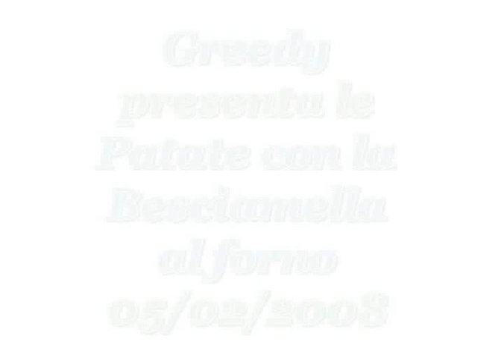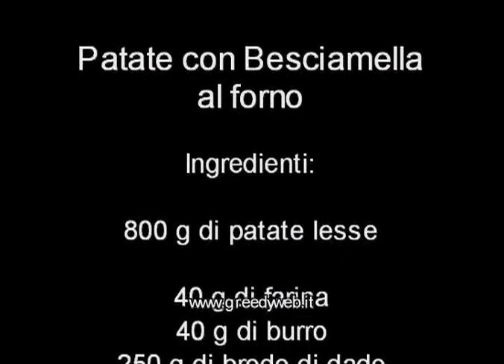Patate con besciamella al forno di Greedy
Patate con Besciamella al forno, un secondo gustoso che può essere servito anche da solo, è piaciuto anche a chi non ama le cipolle, gustoso tanto da veder fare tutte le volte la scarpetta che sinceramente e come i Fonzies se non fai in questo piatto la scarpetta godi solo a metà :D
Patate con Besciamella al Forno

Ingredienti:

800g di patate già lessate
40g di burro
40g di farina 00
250g di brodo vegetale
250g di latte
2 cipolle
noce moscata
sale, pepe